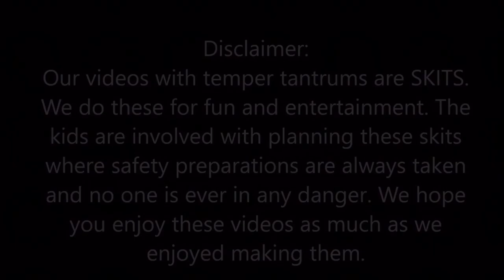Kid Temper Tantrum Breaks Car Window - Daddy Swears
Category
People & Blogs